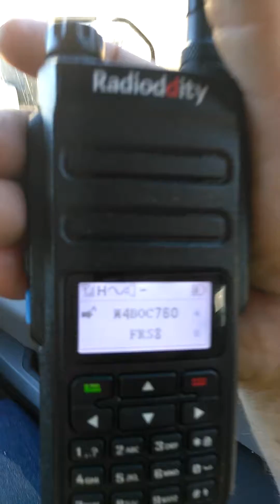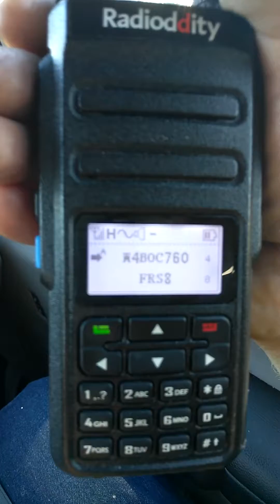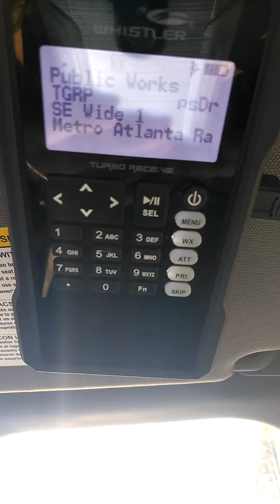Analog Picket Fencing On My GD-77 DMR Radio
This was a range test using my Radioddity GD-77 DMR Radio while moving my stuff from Forest Park GA up to Hartwell GA going through the W4BOC 146.760- PL:107.2 Repeater on Stone Mountain.